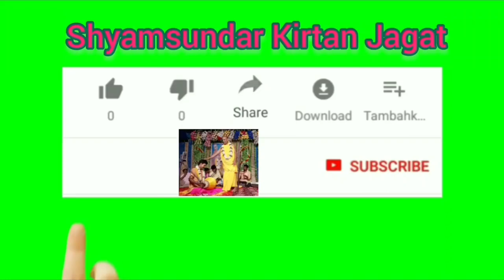কীর্তন ভাব সম্রাট - পতিত পাবন দাস বাবাজী মহারাজ // 9647449569 //